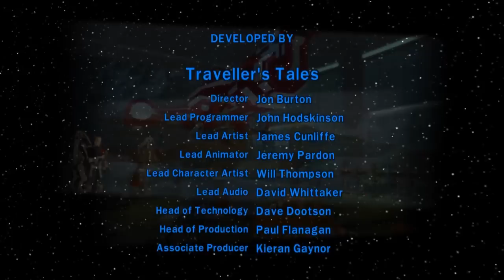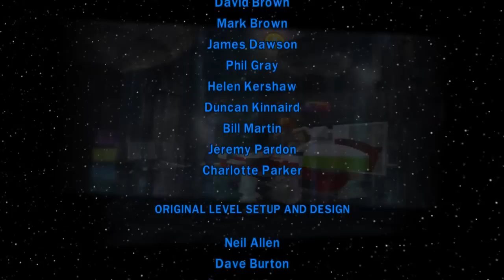Lego Star Wars: The Complete Saga Прохождение - Часть 30 - СПАСЕНИЕ ЛЮКА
Кьюбс проходит тернистый путь к званию Истинного Джедая!

• Разработчик: TT Games
• Дата Выхода: 13 /10 /2009
• Жанр: Экшен/Приключения
• Платформы: PlayStation 3, Xbox 360, Nintendo DS, Wii, iOS.